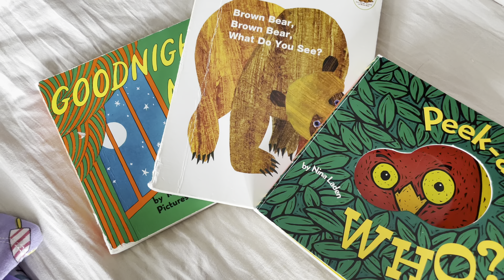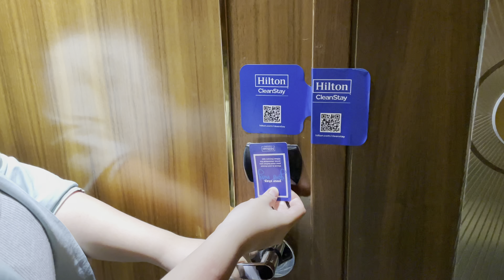My First Staycation at Hilton Manila | Rosie Rignee Travels | ROSIE RIGNEE TV